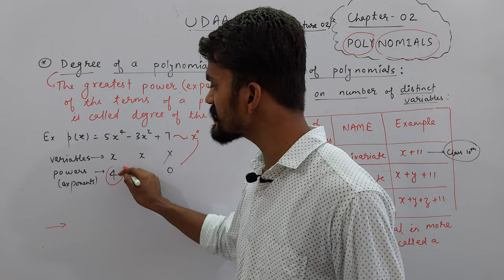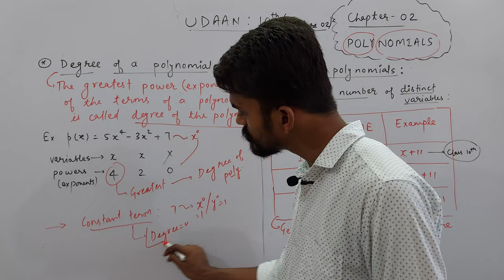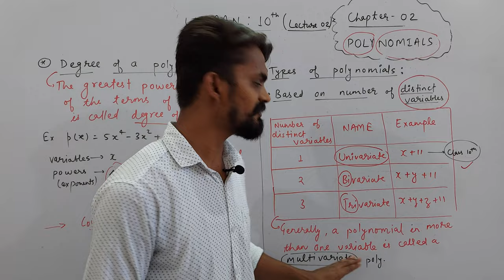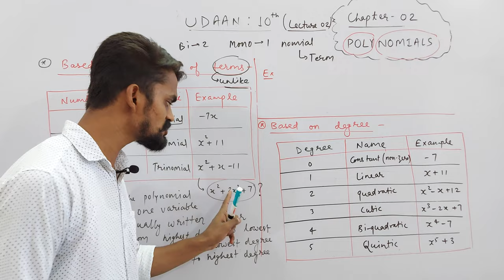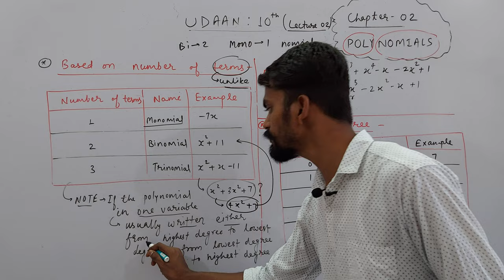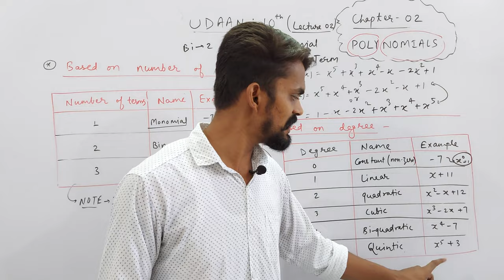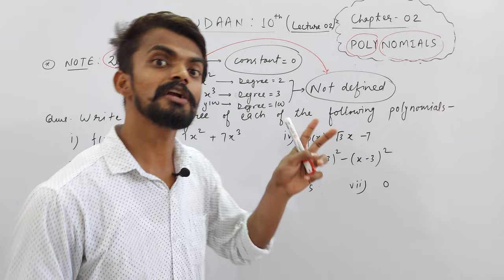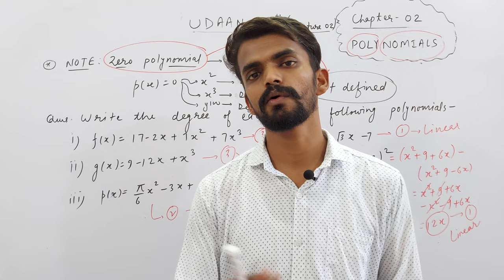Ch. 02 Polynomials | Class 10th | Degree & Types of Polynomials | PART 02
About Today's Lecture :
Class 10th | Chapter 02 : Polynomials | Part 02
1. Degree of a Polynomial
2. Types of Polynomials
 (i) Based on Number of Distinct Variables
(ii) Based on Number of Terms
(iii) Based on Degree